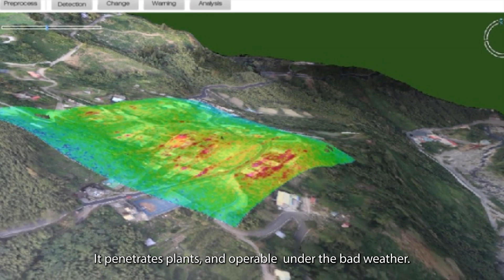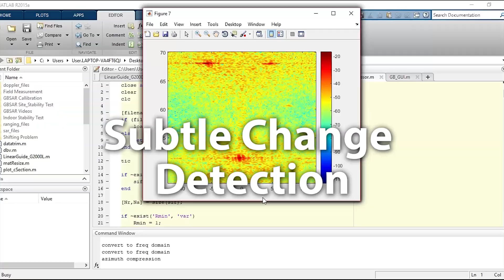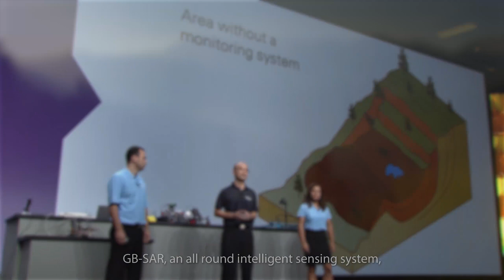iRadar | GB-SAR Sensing System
📌The "Ground-Based Surface Deformation Monitoring Radar" (or GBSAR) developed by iRadar is aimed to solve the challenges by providing a ground-based, highly compact radar for monitoring of earth terrain and man-made structural movements.